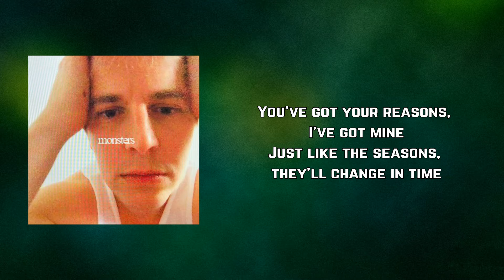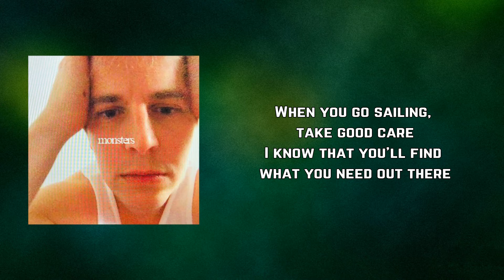Tom Odell - don't be afraid of the dark (Lyrics)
don't be afraid of the dark by Tom Odell
Album: monsters

don't be afraid of the dark Lyrics:

You've got your reasons, I've got mine
Just like the seasons, they'll change in time
Don't let that stop you from saying goodbye
Goodbye

Open your eyes, turn out the light
Don't be afraid of the dark
Some you lose, some you win
But the bluebirds they sing

When you go sailing, take good care
I know that you'll find what you need out there
Even the bravest of hearts they get scared
They get scared

You just open your eyes, turn out the light

My love
My love